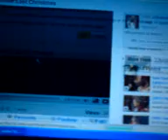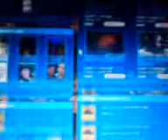JJbrokenheart / JJ7 / Newbold3